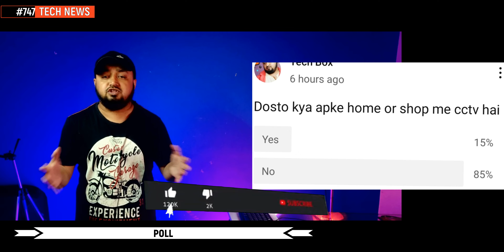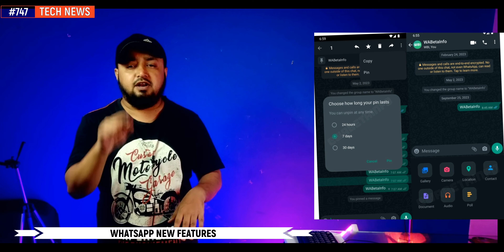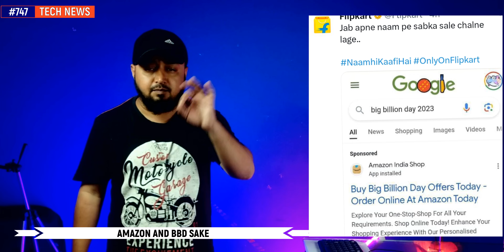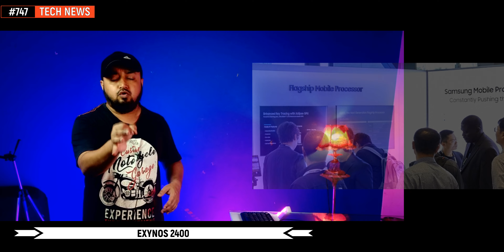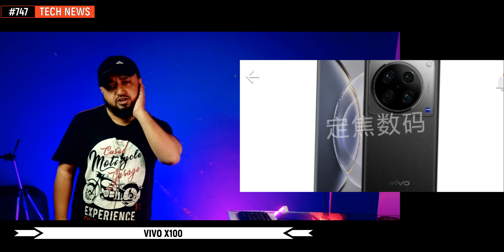Redmi note 13 pro plus camera pic, Iphone 15 flipart offers, Samsung s24, XIoami band 8 price, oppo,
Hi

Timestamps :
00:00 india 5g
00:12 world first 5g counrty
00:25 miui 15 list
00:27 miui 15 early access
00:39 cctv poll
00:57 whatsapp new features
01:14 move os 4
01:29 instagram new featurwes
01:40 iphone 15 problems\
02:01 redmi note 10 pro miui 15 apke sawal
02:23 amazon great india sale offers scam
02:25 flipkart bbd sale scam
03:02 xiaomi loan features
03:17 xiaomi band 8
03:26 redmi note 13
03:27 redm,i note 13 pro
03:28 redmi note 13 pro plus
03:40 redmi note 13 antutu
03:50 xiaomi android 14
04:06 xiaomi s24
04:19 exynos 2400
04:32 one ui 6.0
04:44 samsung a15
04:54 funtuch os 14
05:09 vivo x100
05:30 oppo a18 reviews
05:52 oppo find n3 launch date
06:03 one plsu pad go
06:22 pixel 9
06:36 where os 4
06:47 nopthing new products
07:09 honer p90 offers bbd
07:12 iphone 15 bbd sale
07:15 ipad bbd sale